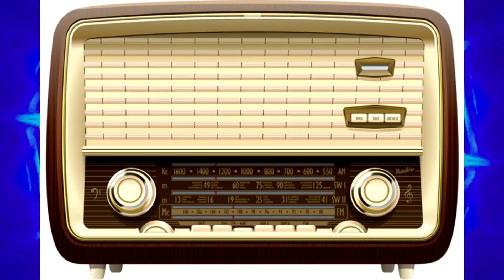KHAWAGHA TRAKHA , || DERANA || ABDULLAH JAN MAGHMOOM, PASHTU MUSIC, PASHTU GHAZAL, RADIO PESHAWAR,